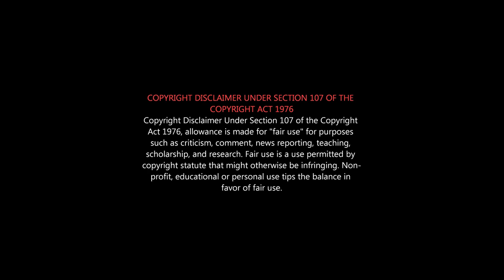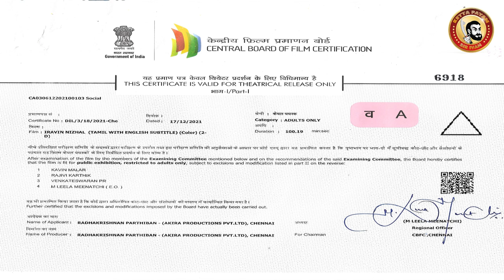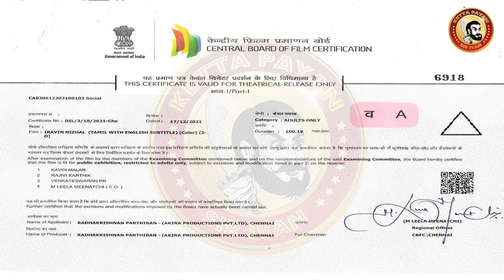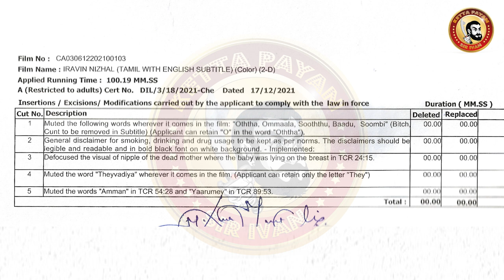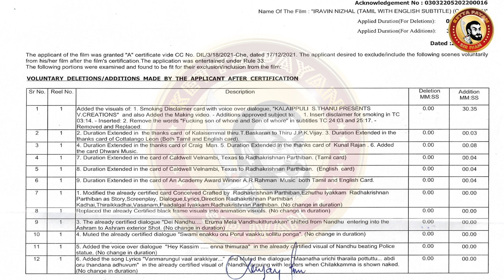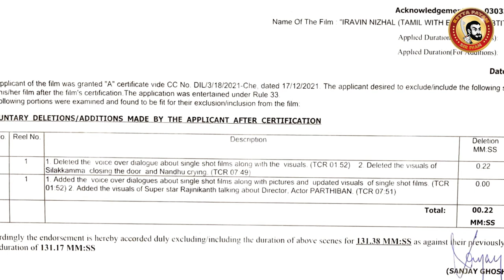IRAVIN NIZHAL Deleted Scenes | Iravin Nizhal Movie Censor Cuts | இரவின் நிழலில் தூக்கிய ஆபாச Scenes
"Iravin Nizhal" Movie Censor Certificate | R. Parthiban roast
கதை குப்பையா இருந்தால், எப்படி எடுத்தாலும் படம் தேறாது...

Iravin Nizhal is a 2022 Indian Tamil-language independent thriller film produced, written, co-edited and directed by R. Parthiban under the banner Akira Productions and Bioscope Film Framers. The film stars Radhakrishnan Parthiban, Varalaxmi Sarathkumar, Robo Shankar, Priyanka Ruth and Brigida Saga in the lead roles.

Starring Radhakrishnan Parthiban, Varalakshmi Sarathkumar, Robo Shankar, Priyanka Ruth, Brigida Saga, Sneha Kumar, Anand Krishnan, Chandru and others

Cinematographer – Arthur A Wilson
Music Composer & Original Score – A R Rahman
Art Director – RK Vijai Murugan
Audiography – S Sivakumar
VFX Supervisor – Cottalango Leon (Academy Award Winner)
Supervising Sound Editor – Craig Mann (Academy Award Winner)
Supervising Sound Designer - Kunal Rajan
SFX – Virtual Sound Lab – T.S. Harihara Sudhan
Lyrics – Radhakrishnan Parthiban, Madan Karky, Raaki Mowli, Kaduveli Sithar
Choreographer – Baba Baskar Master, Master Shanti Kumar